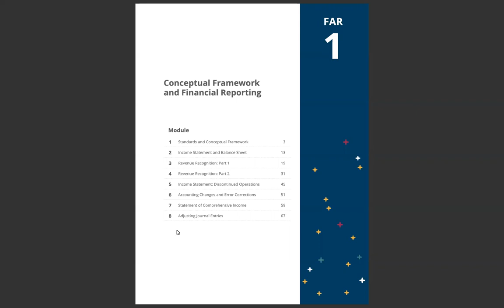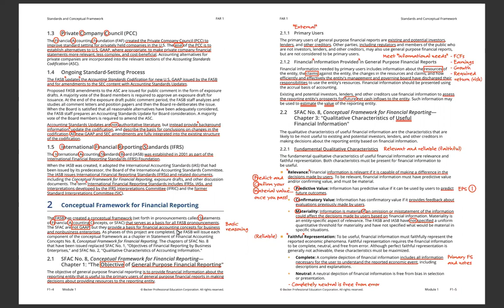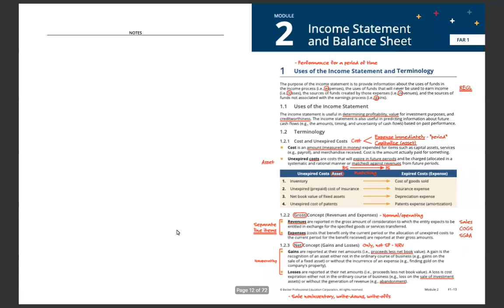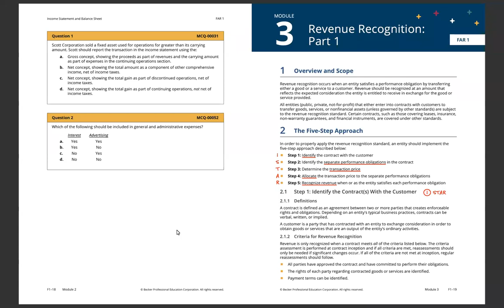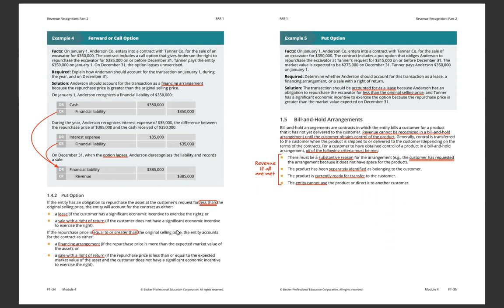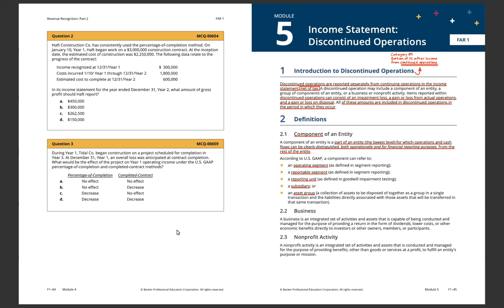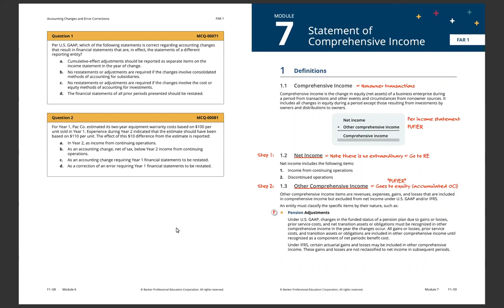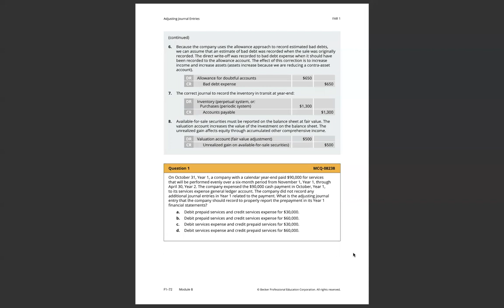Sample Class For CPA Course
In this video, you can see how our Online Class is conducted. This particular video shows a class for the CPA Course aspirants.

Orbit Institutes has become the training provider of choice to businesses and professionals across India, an accomplishment achieved in just slightly over a decade. Apart from providing the means for candidates to earn respectful professional certifications and diplomas that open doors both locally and on an international level, Orbit also promises a method of training that is unique in its ability to engage the learner.

Please don't forget to leave your feedback or ask any questions you may have in the comments section. Thank you!